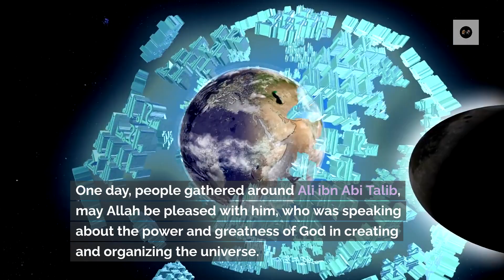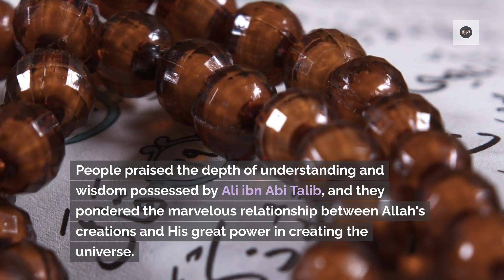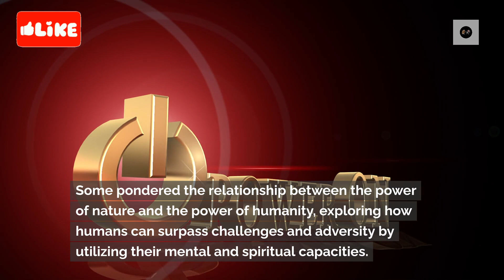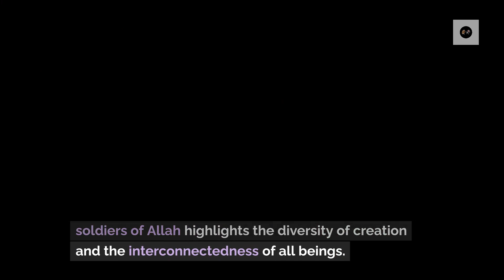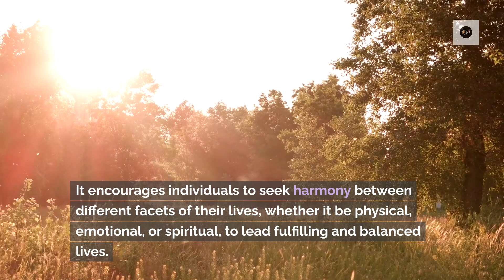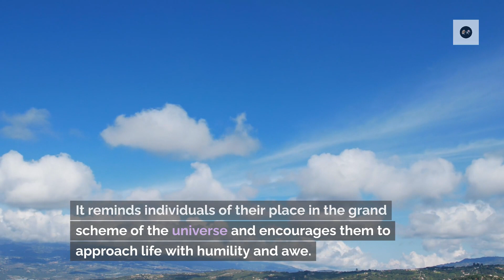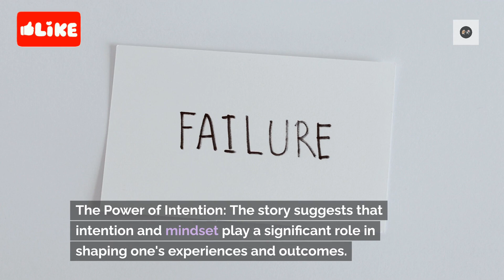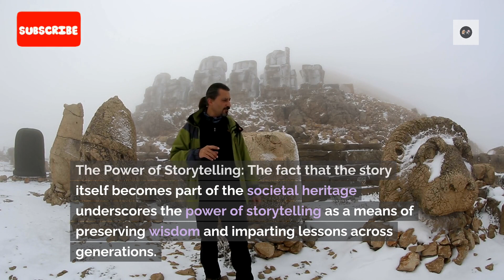Allah's Wisdom: Exploring the Depths of Nature and Humanity | QoffeeNRoses.com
In this video, we delve into the profound wisdom of Allah as reflected in the intricate workings of nature and the complexity of humanity. Join us on a journey to explore the depths of creation and contemplate the mysteries of existence. From the beauty of a blooming flower to the intricacies of the human mind, we witness the signs of Allah's wisdom all around us.

✅  About Qoffee N' Roses

We aim to create a balanced and positive life and help millions of people to change their lives into better ones; small vibes every day can change your whole day and maybe your whole life.

©  Qoffee N' Roses